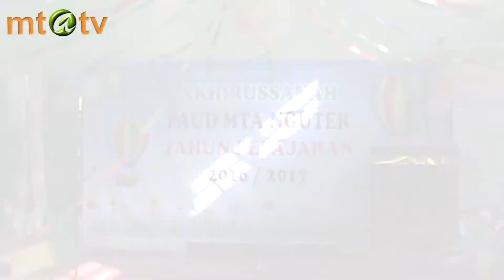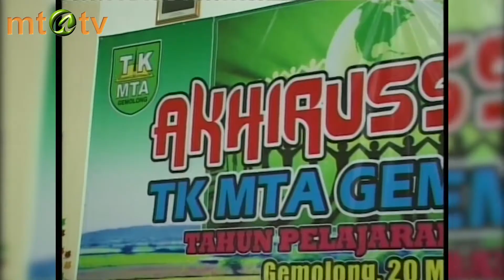Akhirussanah KB dan TK MTA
Kata Nusantara